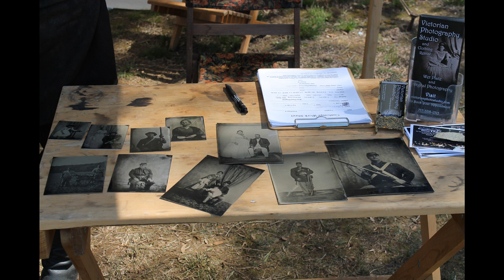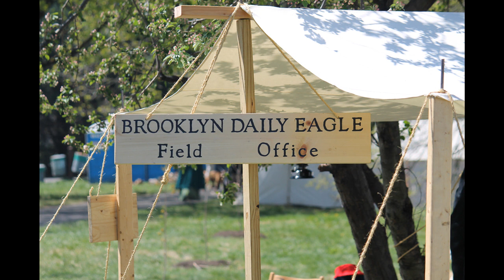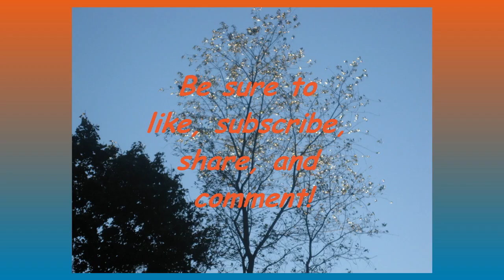Neshaminy 2013 Civil War Reenactment. Photography by Jerry Sullivan.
Scenes from the Neshaminy 2013 reenactment for Throwback Thursday